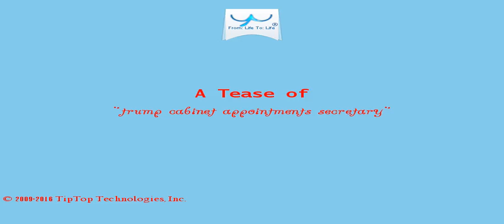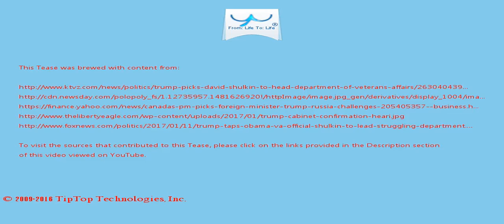A Tease: trump cabinet appointments secretary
Read the story Democrats scored a partial victory Monday when Republicans agreed to delay what would have been a ninth hearing this week, for Betsy DeVos, the billionaire whom Trump has chosen to lead the  Department of Education.

But the question of how his business holdings around the globe can be squared with his wider obligations as President without raising questions of conflicts-of-interest threatens to cast a shadow over the Trump  presidency.

This Tease is included in the playlist which you may wish to view next.

There may be some fresher/older Tease for this topic and also some related topics. You can look for them by searching for "A Tease: trump cabinet appointments secretary" on YouTube or by clicking this

To drink the full T for which this Tease serves like a preview, visit T and search for "trump cabinet appointments secretary".